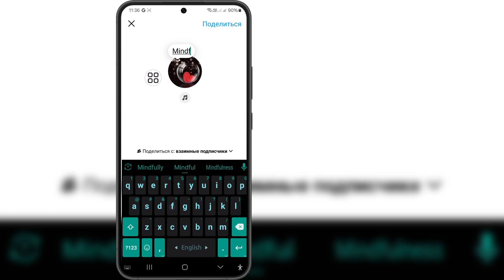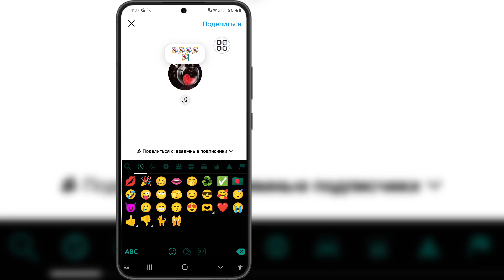Как изменить цвет заметок в Instagram 2024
Если вы ищете видео о том, как изменить цвет заметок в Instagram 2024 | Изменить цвет заметок в Instagram, вот оно!

В этом видео я покажу вам, как изменить цвет заметок в Instagram 2024 | Изменить цвет заметок в Instagram. Обязательно досмотрите видео до самого конца. Вы узнаете, как изменить цвет заметок в Instagram 2024 | Изменить цвет заметок в Instagram. Это легко и просто сделать с вашего телефона.